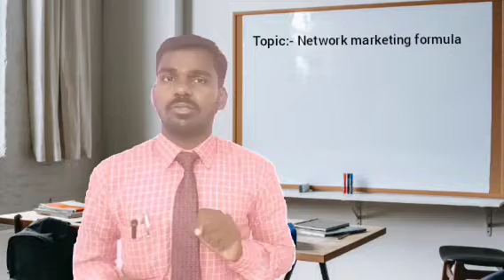Network marketing trainer Awards// Last date:- 31-12-2022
Network marketing trainer Awards:-

Topic:- Network marketing formula
First prize:- 5000/-